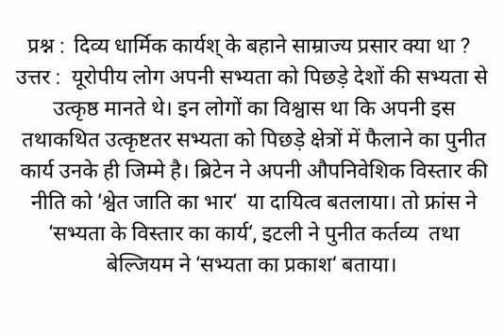दिव्य धार्मिक कार्यश् के बहाने साम्राज्य प्रसार क्या था ?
उत्तर :  यूरोपीय लोग अपनी सभ्यता को पिछड़े देशों की सभ्यता से उत्कृष्ठ मानते थे। इन लोगों का विश्वास था कि अपनी इस तथाकथित उत्कृष्टतर सभ्यता को पिछड़े क्षेत्रों में फैलाने का पुनीत कार्य उनके ही जिम्मे है। ब्रिटेन ने अपनी औपनिवेशिक विस्तार की नीति को ‘श्वेत जाति का भार‘ (ॅीपजम डमदश्े ठनतकमद) या दायित्व बतलाया। तो फ्रांस ने ‘सभ्यता के विस्तार का कार्य‘, इटली ने पुनीत कर्तव्य (ैंबतमक क्नजल), तथा बेल्जियम ने ‘सभ्यता का प्रकाश‘ बताया।